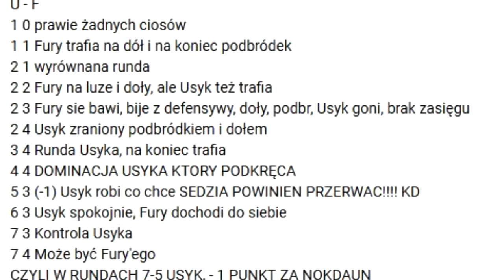PO FURY - USYK: 9. RUNDA I PUNKTACJA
Pożegnalna prasówka z Rijadu po walce Fury - Usyk.

TT: @ringpolska
WWW: ringpolska.pl